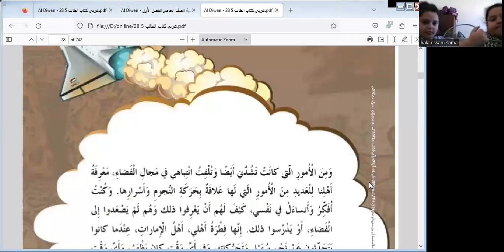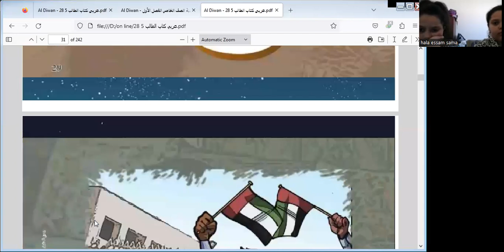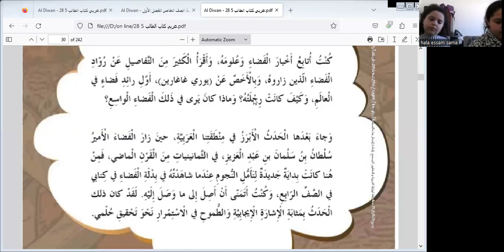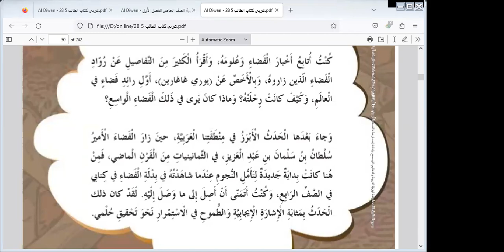تابع شرح درس( قراءة) في ماده اللغه للصف الخامس الاماراتي مس/ رشا بدران